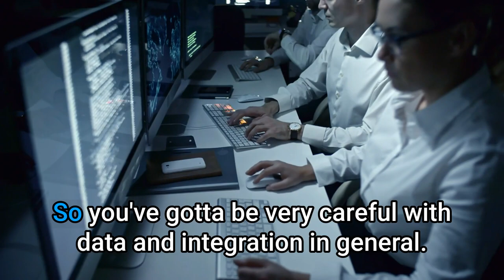Why considering Data & Integration is critical to Salesforce Project Success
Learn how to overcome integration challenges and establish a robust data environment. Watch now to optimise your Salesforce implementation.